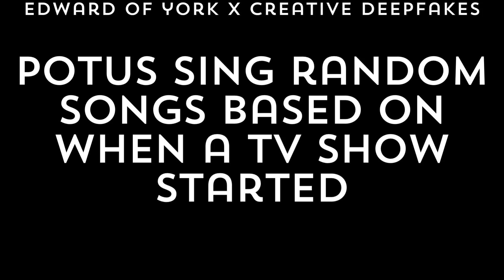potus sing random songs based on when a tv show started